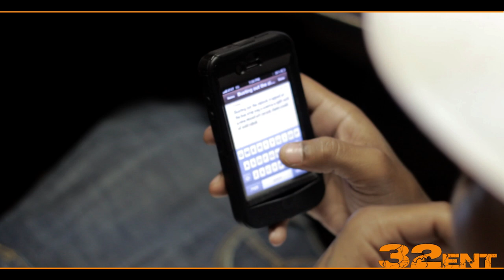Oj da Juiceman and Gorilla Zoe "Recording Ziploc" 2012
This a down south Banga right here!!!  Watch how it came to be...from a Metro beat to an Atlanta anthem.